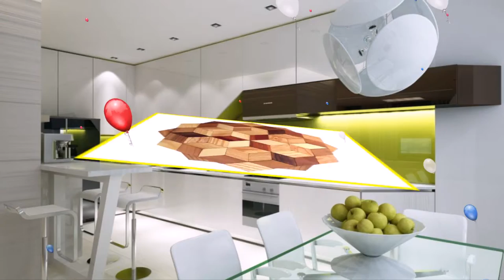Cast Iron Kettle For Sale